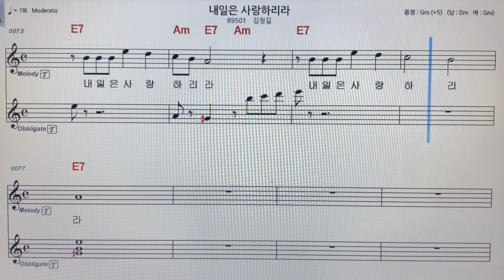김정길~내일은사랑하리라테너색소폰 ~악보MR~손미영알토색소폰ㆍ플루트연주